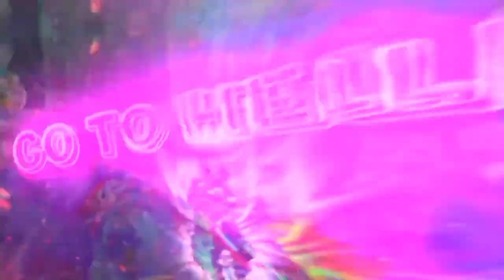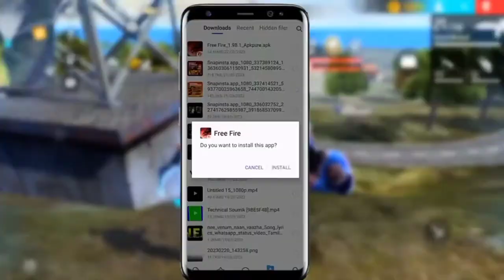NEW FREE FIRE OB39 MAINTENANCE UPDATE FULL DETAILS IN TAMIL | FREE GLOOWALL+EMOTE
VIRUS -GAMING-TAMIL

ABOUT THIS VIDEO:

NEW FREE FIRE OB39 MAINTENANCE UPDATE FULL DETAILS IN TAMIL | FREE GLOOWALL+EMOTE JOB39

UPDATE TAMIL

OLD MAP IS BACK TOWER CHANGE

"BEST

CHARACTER" COMING

UPDATE TAMIL

NEW EVO GUNS OLD FF IS BACK OB39 PATCH

UPDATE GUN SKINS

EVO M10

BUNDLE FREE FIRE IN TAMIL I

OLD FF IS BACK NEW SERVER | NEW FREE REWARDS FREE FIRE REMOVE REVIVAL POINT

OB39 UPDATE - para SAMSUNG,A3,A5,A6, A7,J2,J5,J7,S5,S6, S7,S9,A10,A20,A30,

A50

FreeFiraNow! Indato Tamil

PROMOTION & ENQUIRY

Free Fire Top Country:

1.Garena Free Fire Indonesia Live
2.Garena Free Fire Brazil Live
3.Garena Free Fire Brasil Live 4.Garena Free Fire India Live
5.Garena Free Fire Singapore Live 6. Garena Free Fire Thailand Live

Ob39 Upcoming Gun skins free fire
Ob39 Upcoming Bundles ★ New Alok ability free fire in tamil
Ob39 update full details free fire in tamil
★ Ob39 patch update full details free fire in tamil
★ Ob39 Maintenance break full details free fire
★ Ob39 updates full details free fire in tamil ★ OB39 Patch Update free fire in tamil
Old free fire is back
★ new redeem code free fire new event free fire ★ new update today new event free fire free fire

Ob39 maintenance break full details free fire in tamil

Ob39 updates in tamil Ob39 patch update full details in tamil

Ob39 Characters changes Alok power change free fire in tamil

Ob39 patch update free fire in tamil

Ob39 update free fire in tamil

Advance server update free fire in tamil

Elite alavara character free fire in tamil

Ob39 Upcoming Gun skins

Ob39 Upcoming Bundles Advance server free fire in tamil

New event free fire in tamil Tonight update free fire tamil

1) Old free fire is back
2) Ob39 update free fire in tamil
3) New Ob39 patch update full details free fire in tamil 4) Ob39 update free fire in tamil
6) Free Fire Event
5) Advance server free fire in tamil
7) Free Fire New Event
8) Ff New Event
9) New Event Of Free Fire
10) New Event In Free Fire
11) New Event Free Fire
12) Free Fire New Event Today
 13) Today New Event
14) Today New Event Free Fire
15) How To Complete New Event Free Fire
16) How To Complete New Event In Free Fire
17) How To Complete Free Fire New Event
18) Ff New Event Today 19) New Event Ff
20) New Event Of Ff
21) Garena Free Fire New Event
22) Garena Free Fire New Event Today 23) New Event Garena Free Fire
24) Free Fire Live
25) Free Fire